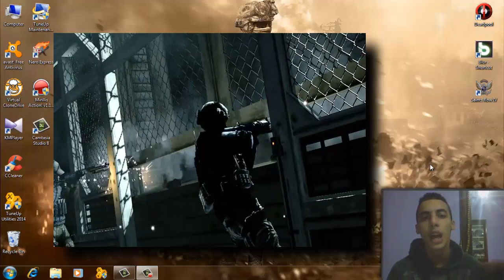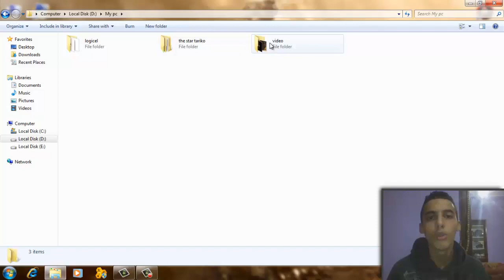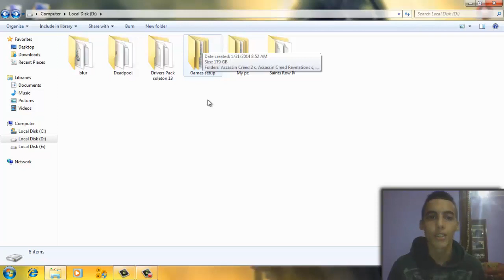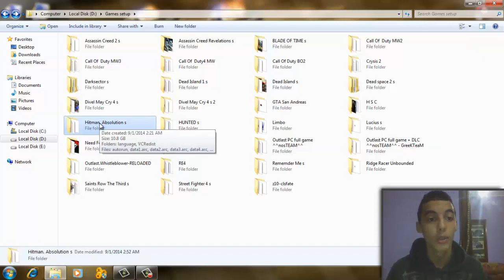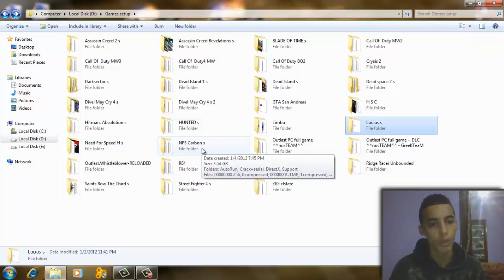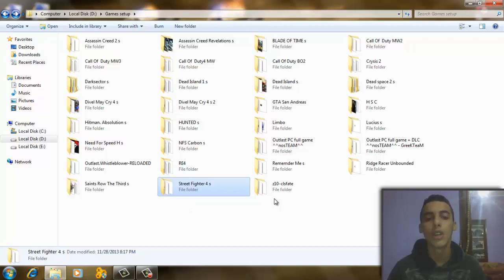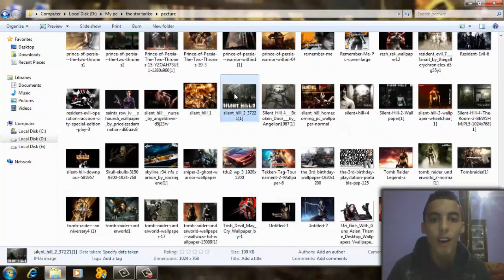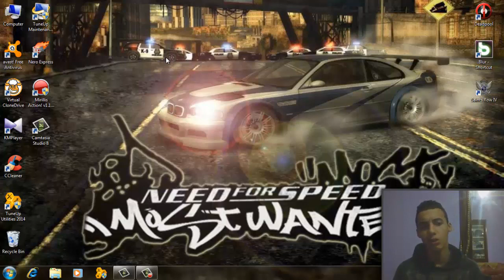هام جدا لكل محبي وعشاق ألعاب الإلكترونية Video Games